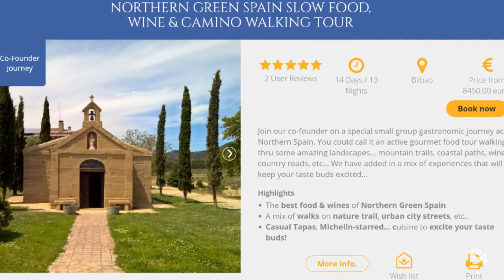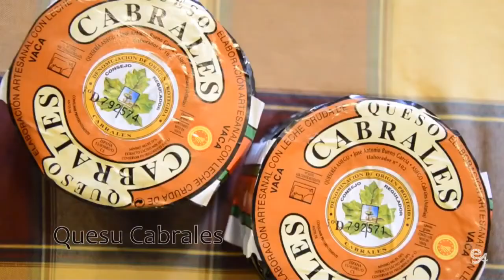Northern Spain Food & Wine Journey - Days 4-6: Peaks of Europe - Cantabria & Asturias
Stage Days 4-6: Peaks of Europe - Cantabria & Asturias

Continuing west across Cantabria stopping in Santillana del Mar, then heading deep into the Peaks of Europe. The dramatic mountains dominate the landscape now as we weave thru the road arriving at a small village to learn from the locals how the apple cider and cabrales cheese are made! For a bit of exercise in between all the eating, we have planned a day walking around the peaks of Europe in the Lakes of Covadonga with our mountain guide who knows all the spots for the best photo ops that you will definitely want to remember!

On to Oviedo the capital of Asturias visiting the Pre-romanesque monuments on Monte Naranco. Take a stroll thru the old part of town and even have lunch at one of the many sidrerias (cider houses).

Book your spot on our Co-founder Small Group Food & Wine Journey of Northern Spain...